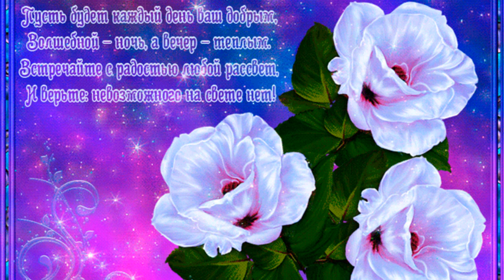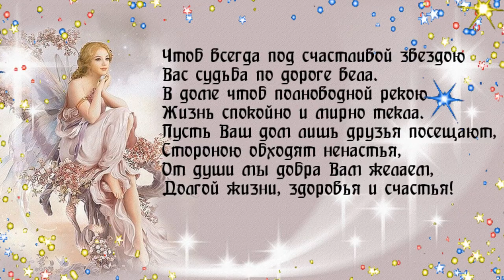Доброго дня! Счастья Вам!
Нарезки обработаны и изменены в программах Пинакле студио и Прошоу Продюсере.
 Я доброго дня пожелаю тебе,
И всем океан из добра.
Я знаю, добро возвратится ко мне,
Добром расцветет вся земля!
Добро пересилит коварное зло,
Но битва у них непроста.
Дарите всем людям, дарите добро! –
Планете нужна доброта!
Припев:
Живи, процветай, страна родная!
Счастья желаем людям всей земли.
Эти простые слова, мы знаем,
По сути своей глубоки.
2 куплет:
Нас всех окружает одна красота,
Без солнца безрадостны дни.
И лишней не будет твоя доброта, –
Доброе утро – все люди земли!
Посеял добро - и цветы расцвели!
Такая вокруг красота!
По небу надежды летят журавли,
Курлыча для нас свысока.